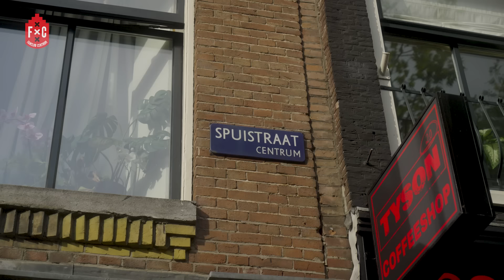Sjon (57) woont op de Spuistraat in Amsterdam: "Dit is de mooiste plek ter wereld" | FANCLUB CENTRUM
Als je regelmatig op de Spuistraat komt, moét je Sjon weleens uit ‘t raam hebben zien hangen. Want of het nou zomer is of winter: het liefst kijkt hij heel de dag vanuit z’n raam naar zijn fijne buurtje. 👀

Hij woont hier sinds 5 jaar en kan zich geen betere plek bedenken. Het huis en de buurt heeft alles wat hij nodig heeft, helemaal sinds zijn grote held Mike Tyson een shop onder hem opende.

Ben of ken jij iemand waar we ook écht een binnen moeten kijken?
Wij zijn FC Centrum, een FanClub voor onze oude binnenstad.

Hier vind je mooie en bijzondere verhalen over het centrum. We zetten de spotlight op al het goede dat onze binnenstad te bieden heeft; bijzondere ondernemers, leuke kroegen, inspirerende buurtinitiatieven en verborgen plekjes om tot rust te komen. De pareltjes van het centrum!

Vol trots steunen wij ons “cluppie” door dik en dun. In 2025 bestaat Amsterdam 750 jaar en dat gaan we met jou vieren.

FC Centrum is een stichting zonder winstoogmerk dat gedreven wordt door de liefde voor de binnenstad. We streven naar trots en betrokkenheid. Daarbij hebben we jouw hulp nodig! Dus wil je een mooi plekje delen, organiseer je nieuwe, leuke initiatieven, schrijf, film of fotografeer je, of ben je een goede verhalenverteller? Dan komen we graag met je in contact. Want samen maken we de mooiste plek ter wereld, nog veel mooier.